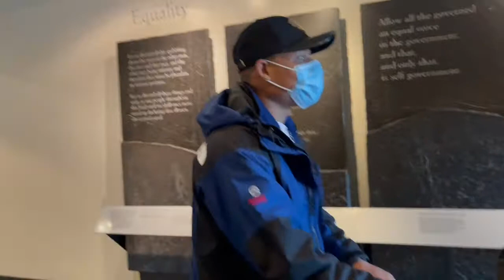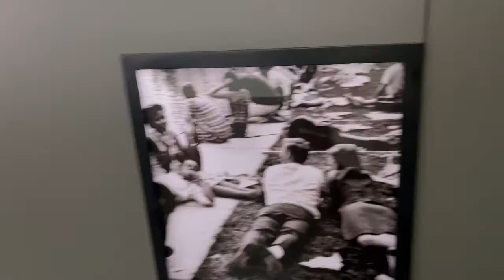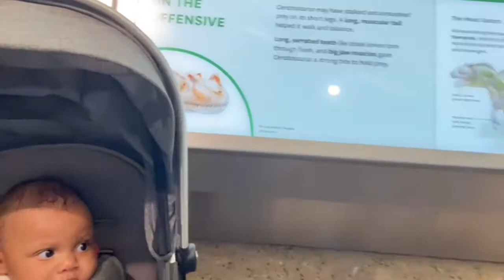Family vlog :DC trip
Hey Voltaire family welcome back to the channel we are happy that you here .please don’t forget to like comment and subscribe,share this video with your family that way we can grown this family.